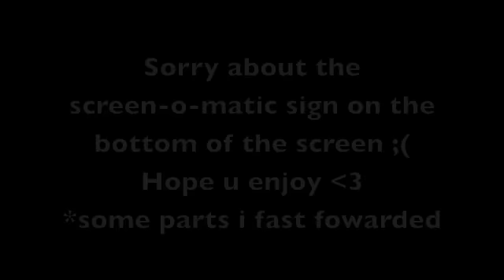Fantage Vlogging w/ Limey1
Follow me and my boring life around youtube ;)